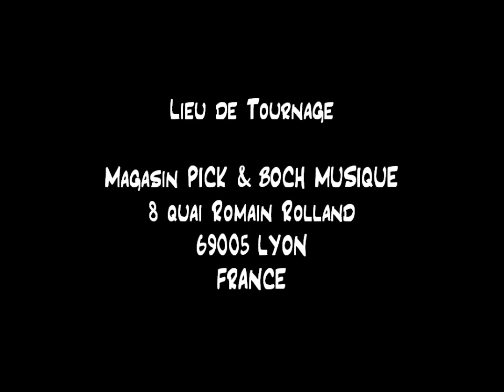PICK & BOCH - Bodhrán - Modèle 18'' réglable réf.IH-1097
Démonstration de Bodhrán, percussion typique de la musique traditionnelle irlandaise. La main gauche, plaquée à l'arrière de la peau, permet ainsi de moduler sa tension et ainsi jouer sur la couleur et l'intensité sonore de chaque note. Ce modèle de 18" de diamètre (environ 46 cm) est jouée par Glenn ARZEL, dans les locaux du magasin de musique PICK & BOCH à Lyon